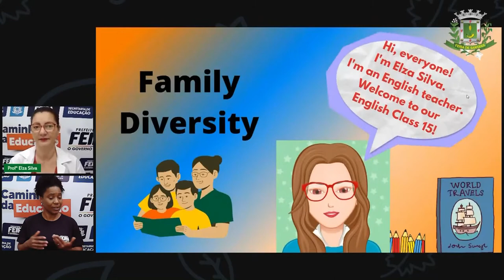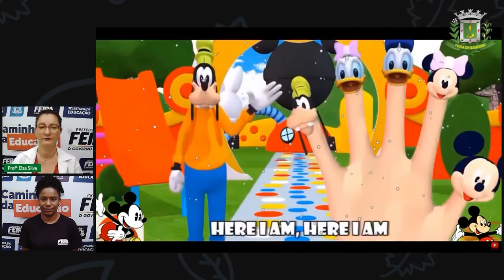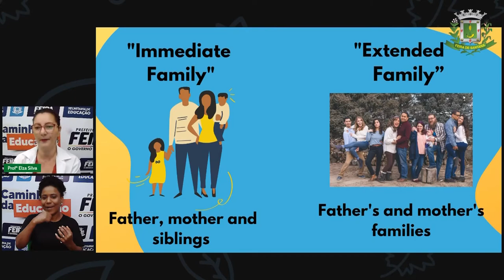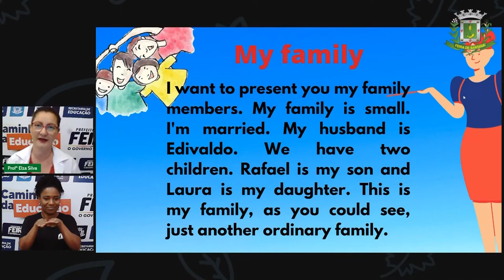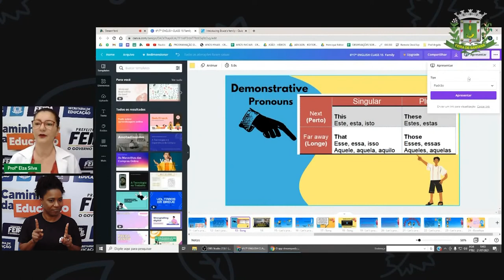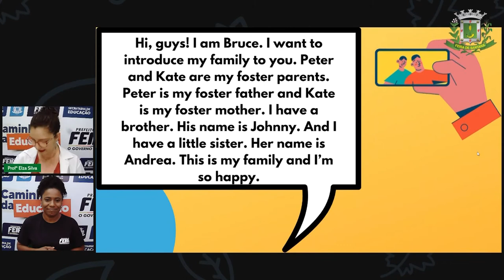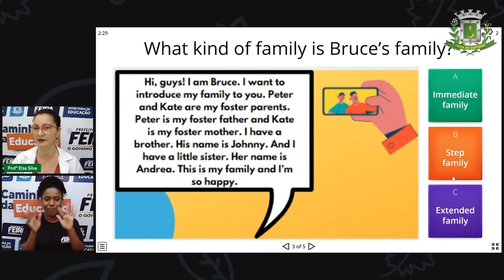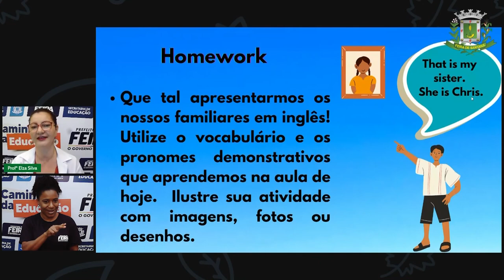6ºANO e 7ºANO Aula 15 LÍNGUA INGLESA FAMILY DIVERSITY PROFª ELZA SILVA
Aula 15 6ºANO e 7ºANO LÍNGUA INGLESA FAMILY DIVERSITY  PROFª ELZA SILVA